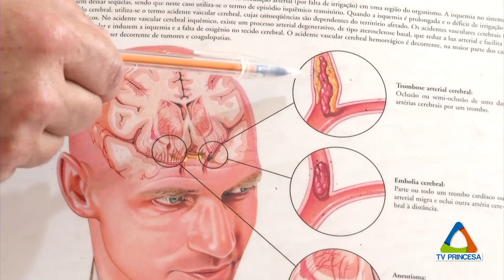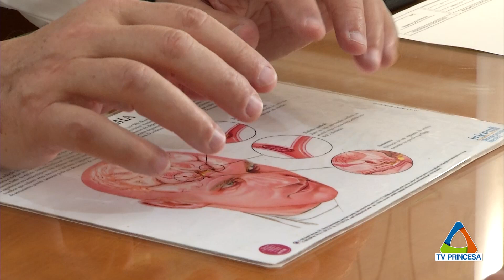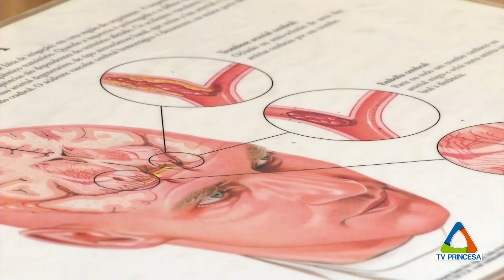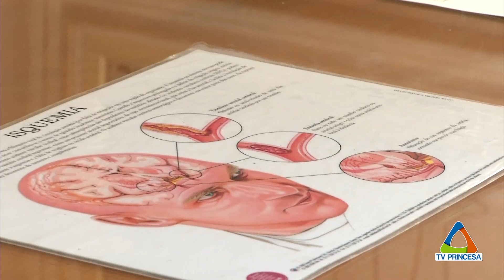(JC 15/07/24) CUIDADOS PARA PREVENIR O AVC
Nas estações mais frias do ano, aumenta o número de ocorrências de AVC – Acidente Vascular Cerebral. Mas pequenas mudanças podem fazer uma grande diferença na prevenção.